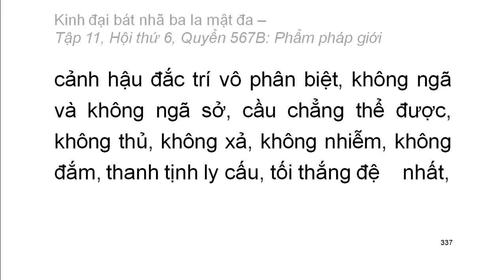600 quyển Kinh Đại Bát Nhã Ba La Mật Đa: Quyển .../600 (tiếp) (đọc lần 2) (rất hay)